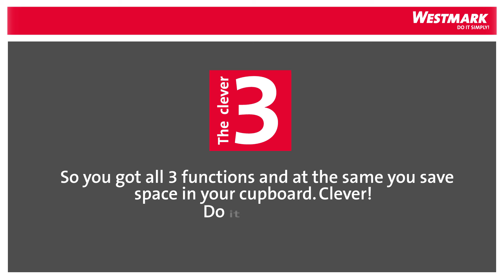The clever 3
This powerful trio is known for its non-skid qualities. The crank-handle operated juicer "Vita Freund", the drum grater "Scharfe Herta" with 3 interchangeable stainless steel grating drums and the meat mincer "Frecher Fritz" that comes with 2 mincing plates and a baking attachment are all equipped with an extra strong suction cup that ensures their remarkable skid-proofness.

We've been in the business of kitchen aids and household goods since 1956! Westmark specialises in simplifying cooking for maximum enjoyment. We always stay true to our motto: Westmark - Do it simply!
Optimal functionality is our first priority. Our kitchen tools do exactly what they're supposed to: help you prepare your favourite foods! Simple and reliable: That's the easy way. Give it a try!